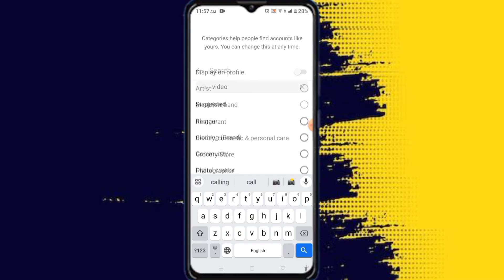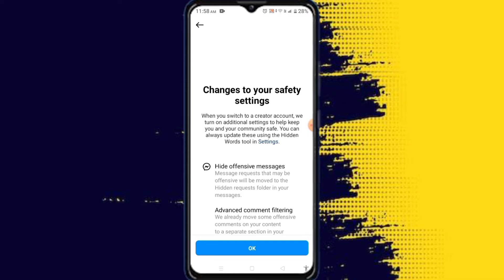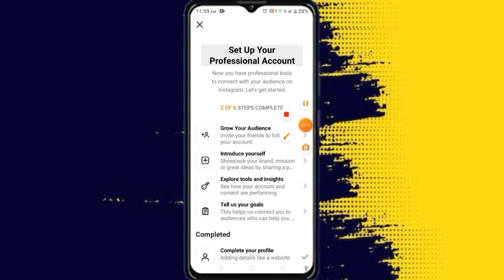आपको Youtuber नहीं बनने देंगे 🤬|| जान लिजिए सच्चाई |YouTube Channel Kb Grow Hota hai? Vishal gyani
आपको Youtuber नहीं बनने देंगे 🤬|| जान लिजिए सच्चाई  | YouTube Pe Grow Kaise Karen ||  Vishal Gyani

बार बार yt studio चेक करने से क्या होता है?😲 | yt studio kaise use kare || yt studio | Vishal Gyani